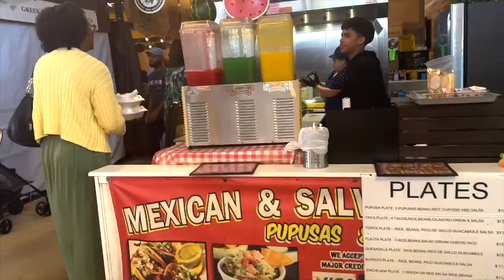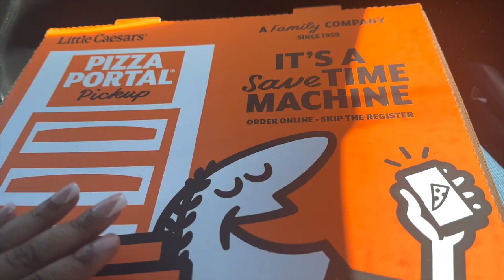VLOG: Are We Moving to Florida?? | Farmer's Market and We Tried a New Restaurant